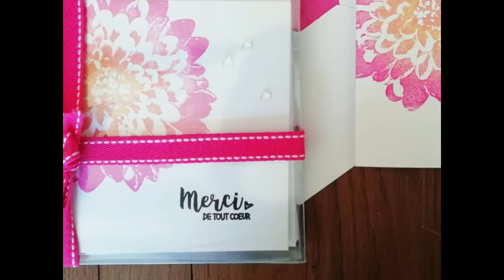Scrapbooking tutoriels français - Carterie - 6 cartes facileset sa boîte transparente (idée cadeau)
Bonjour tout le monde ! Aujourd'hui je vous propose de faire un  ensemble de cartes (six cartes en différentes couleurs), de les mettre dans une petite boîte transparente et de les offrir  comme cadeau. Je pense particulièrement aux maitresses en cette fin des cours mais c’est vraiment un cadeau toute occasion. Si facile et si beau, venez voir ! En plus cette vidéo vous propose un petit concours (date limite pour participer : 6 juillet minuit)
Vous me trouverez aussi par :

Quelques liens

Stylo Wink of Stella pour le côté pailleté sur les tamponnages
Encre-colle Versamark

Tampon Grande Fleur
Planche mots francais